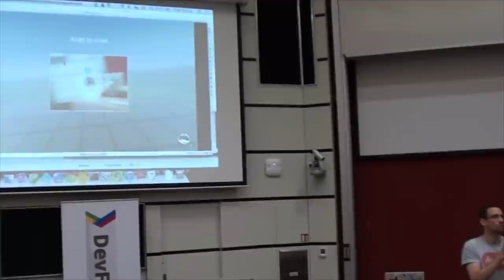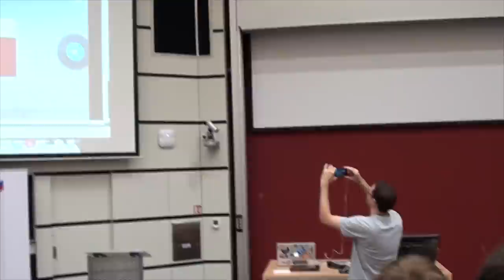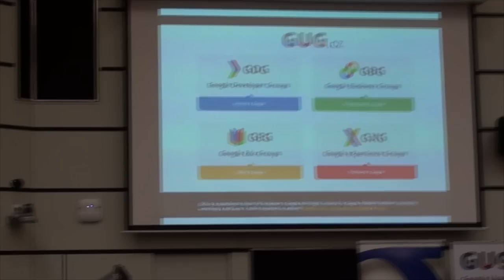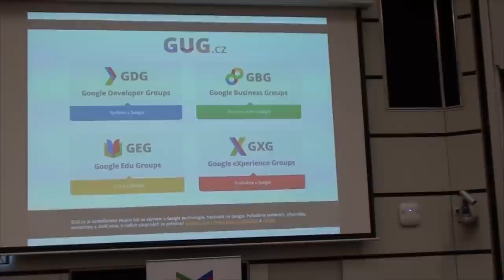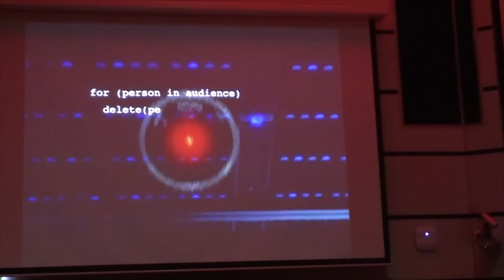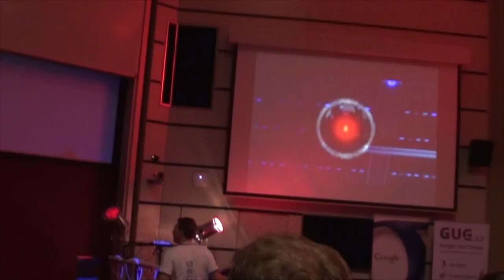Umělá inteligence na nás zaútočila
Autor: Přemysl Vaculík